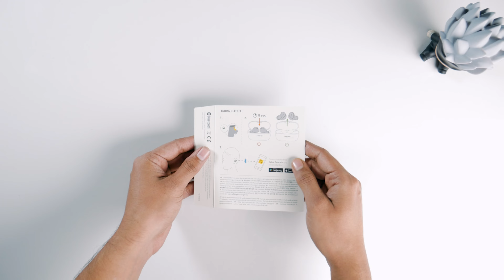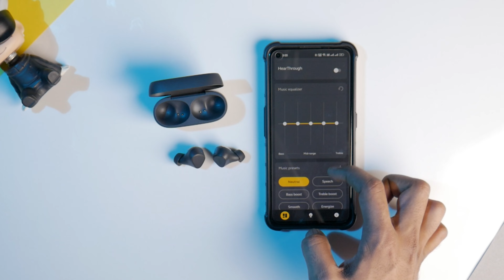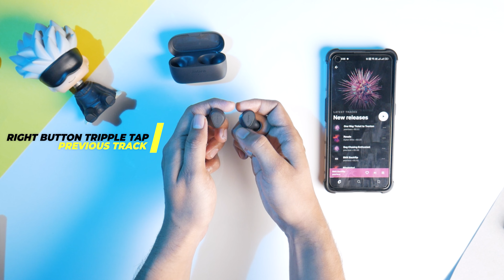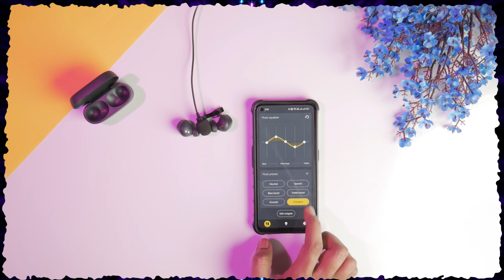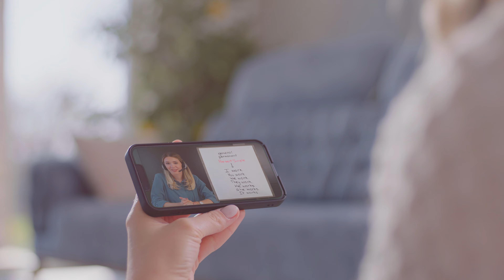Jabra Elite 3 Review | Best Budget True Wireless Earbuds In India?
Today, we have earbuds that are always in trend because of their overall excellence. Yes, Jabra Elite 3 is what we are referring to.

In this video, I’ll review the Jabra Elite 3, the earbuds that have the rumor of being a perfect fit for everyone.

Jabra Elite 3 is said to be brimming with features. However, let us have a detailed discussion and see how true are these claims.

Time Stamps / Video Highlights
00:00 Start
00:14 Intro
01:02 Quick Overview
01:58 Unboxing
02:50 Design & Build Quality
03:53 Battery Backup
04:28 Touch Control
06:14 Sound Quality
06:56 Music Test
08:06 Call Test
09:13 Gaming Test
09:45 Price

Hey Fam!
This video is a review of Jabra Elite 3.

My YouTube Equipments:
Primary Camera
Studio Light 1
Studio Light 2
My Laptop

Credits
Video Editor: Arshad/Sajjad